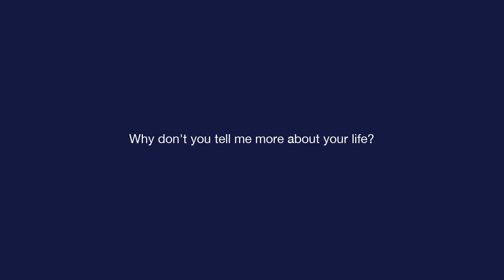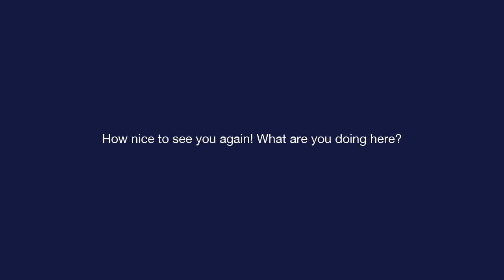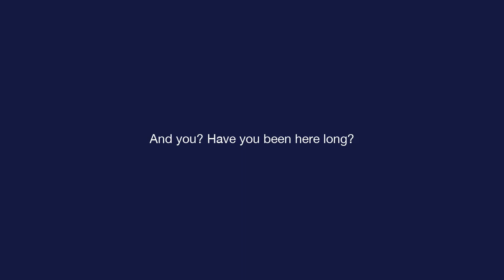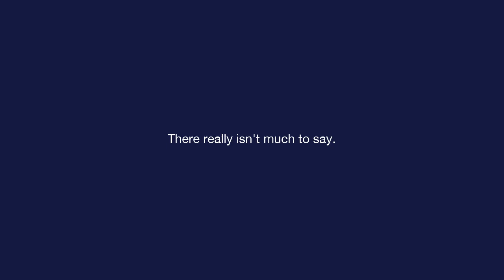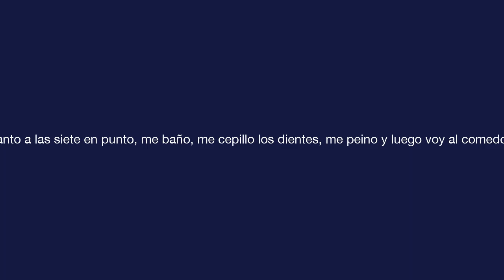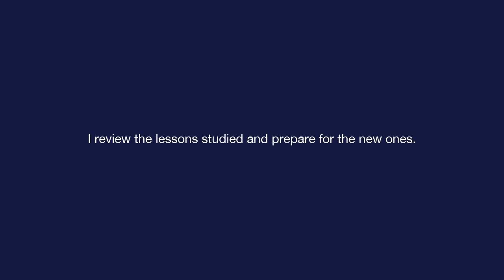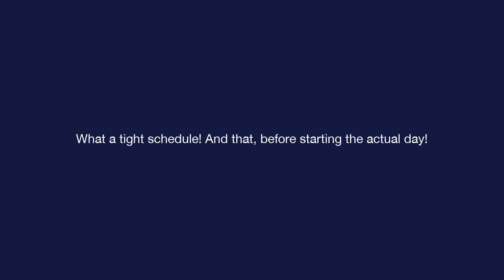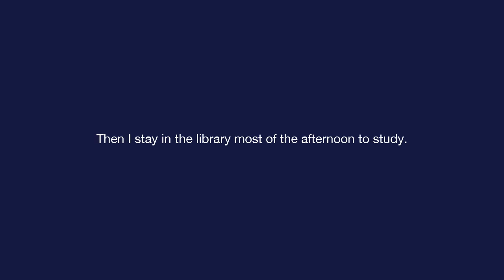Basic Spanish - Lesson 7 - ¿Por qué no me hablas más de tu vida?